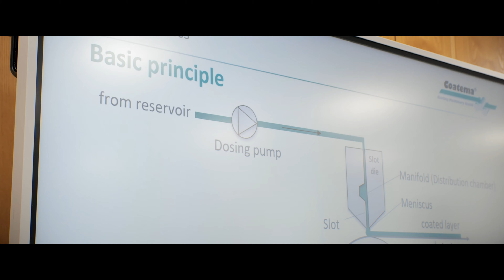Best of Coatema Slot Die Coating Masterclass 2024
Attend a unique Slot Die Coating Masterclass at Coatema in Dormagen, Germany and acquire new skills and specialized knowledge from our team of coating experts.
An immersive training experience furnishing all you need to know about slot die coating technology.

Join Coatema Coating Machinery GmbH for their unique Slot Die Masterclass in August 2024!
Coatema offers an immersive experience in the world of slot die coating technology, catering to businesses across the coating industry, from conductive coating to lithium-ion batteries.

Ideal for newcomers and for experienced professionals in slot die technology, this course features industry professionals and experts as instructors. Gain insights into essential topics such as rheology, the slot die coating system, pump technology, coating techniques, and troubleshooting slot die coating defects. Don’t miss this valuable opportunity to expand your knowledge and enhance your expertise in slot die technology!

•    Specialized training focused on slot die coating and led by Coatema’s team of leading coating experts.
•   Course matter tailored to engineers and technicians from the coating industry and institutes, and for both beginners and experienced professionals.
•   Content combines theoretical foundation with practical exercises and troubleshooting approaches.
•   Skills acquired applicable across the entire slot die coating industry, from batteries and electrolysers to conductive coating, pharmaceutical applications and more.
•   Immersive experience with direct feedback and questions answered as they arise in real time.
•   2-Day course including classroom and practical units, individualized consulting opportunities, light lunches on both days and an evening dinner event on the first day.
•   Access this unique opportunity for a fee of € 1.800,- per person, and acquire new skills and a certificate to document them.